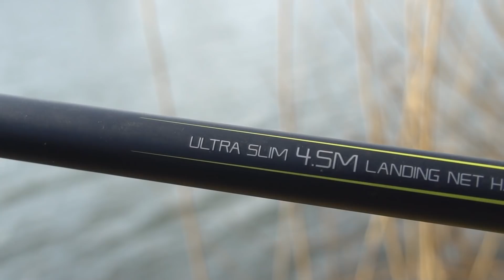FEEDERN im FRÜHJAHR - Die Fische erwachen!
Heute nimmt euch Felix mit auf eine seiner ersten Frühlings Session.
Ohne vile Schnick Schnack, geht es den Brassen an den Kragen.

Auf unserem Kanal findest du eine Menge Videos über verschiedenste Angelarten.
Wir bei Matrix sind stolz auf die Herstellung von qualitativ hochwertigen Angelgeräten für Wettkampfangler und auch Freizeitangler, die ganz einfach die Fischerei auf Friedfische genießen wollen. Unsere Produkt und Tipp videos geben Euch einen Einblick in die Auswahl der richtigen Feeder, Match und Kopfrute oder Rolle. Welches ist die beste Sitzkiepe für Deinen Angelstil. Welche Schnur und Haken für das Feederangeln oder das Fischen mit der Kopfrute und was ist in welcher Situation der beste Pellet Waggler. Unser Ziel bei Matrix ist, dass Du mehr Fische fängst. Wir hoffen, dass Dir unsere Videos gefallen. So verpasst du keine Folge mehr.